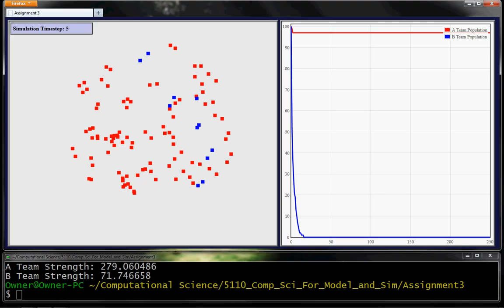Neighbor Minimum 5 - Much Stronger Red - Neighbors Matter